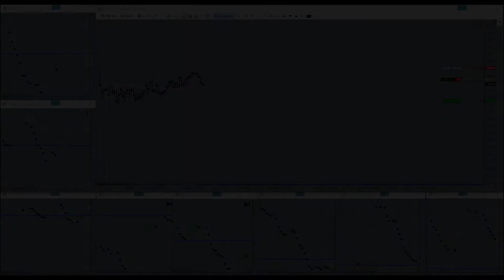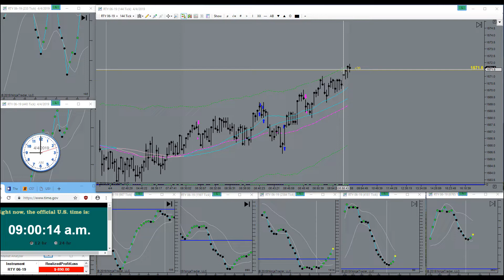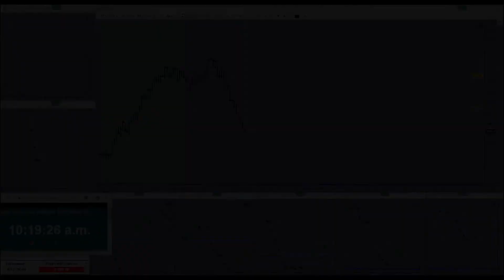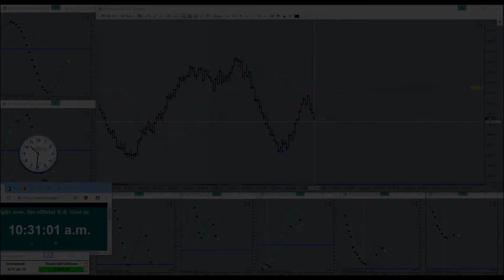Struggling To Grab 3 Points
Struggling To Grab 3 Points. Horst Trades RTY April 4th, 2019. How much time do you spend sitting in front of your computer trading EMini Futures on an average day? Possibly even “trend trading”? Trading all day long is a sign of confusion and imminent near-term account failure.